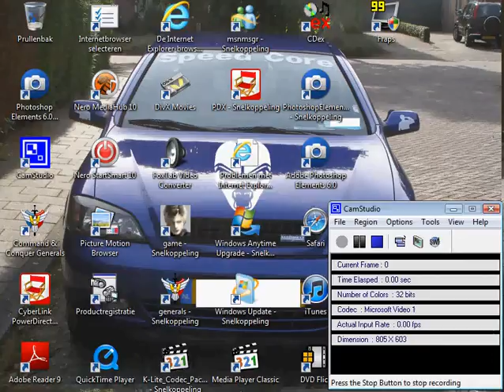p.137 NFS World STRANDBAL OP HET STRAND ALPENRASSER SPELEN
Need For Speed World Hot Pursuit World Dutch Edition CamStudio LIVE UnEdited 4 NFS STRANDBAL OP HET STRAND ALPENRASSER SPELEN